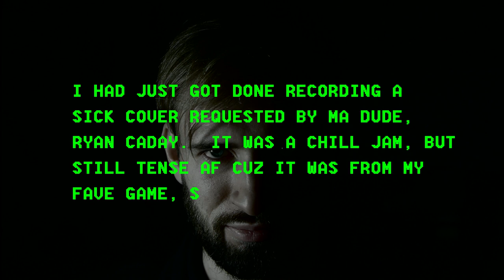Super Metroid Guitar Cover - Lower Maridia - Sam Griffin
Super Metroid is probably my favorite video game of all time.  The success with which it pulls off it's vibe is, in my opinion, it's greatest quality.  And the music plays no small role in that.  This song is actually a bit of an outlier in the soundtrack.  It's more melodic and suited to a guitar arrangement than any other piece in the game.  Hope you enjoy : )

If you want more video game covers on the classical guitar like this one, TABS, and general acoustic remix shredding, this is the place spot for  all your video game guitar covers needs.  Smack a sub.  Smack a bell.  Smack yourself.

guitar!